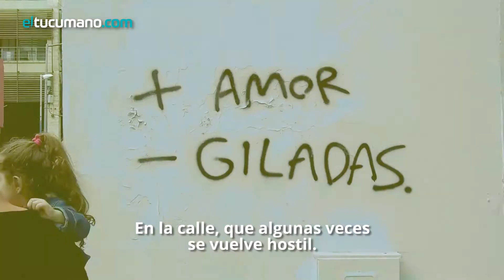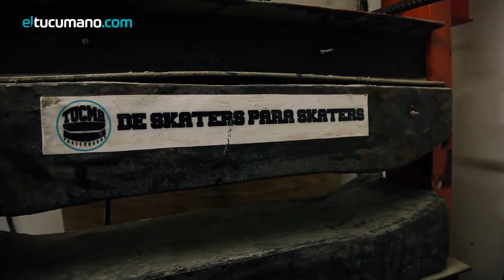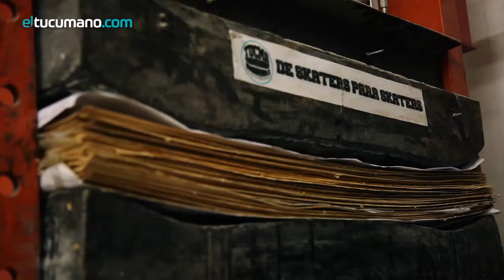el tucumano tevé: programa 9 (Bloque 1)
Artistas callejeros (Temporada 01)